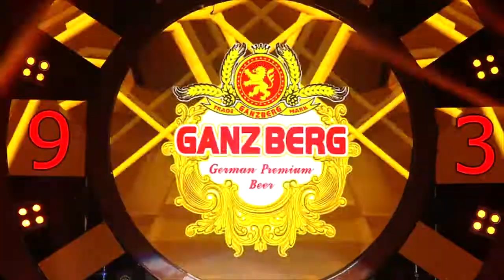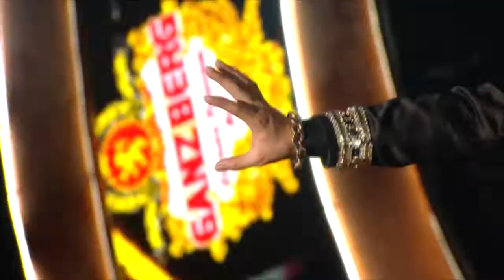Eno អត់លុយសុំស្រលាញ់បានអត់ ? 𝐆𝐀𝐍𝐙𝐁𝐄𝐑𝐆 𝐂𝐨𝐮𝐧𝐭𝐝𝐨𝐰𝐧 𝟐𝟎𝟐𝟎 version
GANZBERG IS A GERMAN PREMIUM BEER, To provide Cambodian people the best quality product, Ganzberg is using the best ingredient and brewing machine plus the original recipe from our years experienced Brew-Master. Our mission is just to provide best beer product but also unique activities and big events every year. we will keep on developing both on Quality of beer and fun experience.